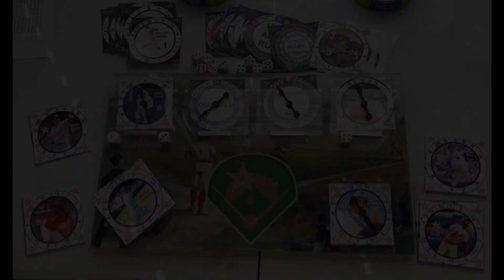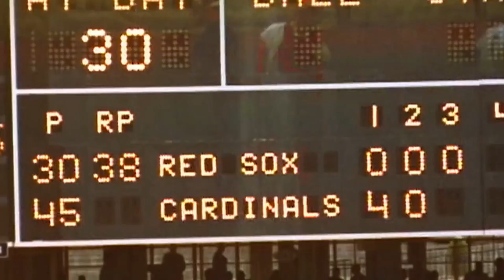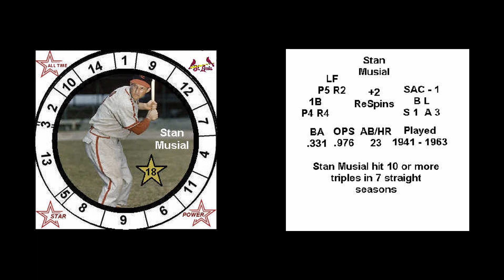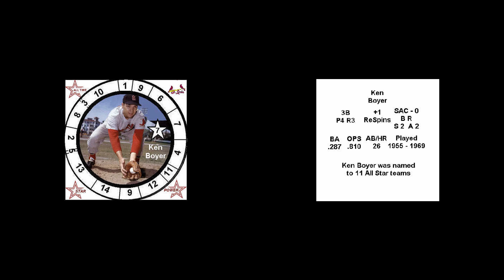All Time Cardinals Star Power Baseball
Dennis takes you into his choices for the All Time Cardinals.  Music by Terry Cashman, no copyrights were infringed.  36 players, and then the starting line up.  This video is designed to start conversations, not end them.  Your comments and choices are totally welcome.